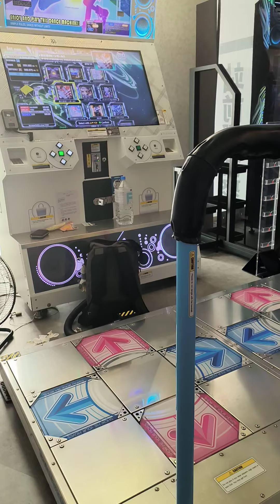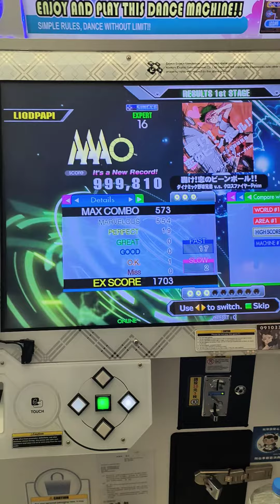【DDR 2014】Todoroke! Koi no beanball!! / ダイナミック野球兄弟 v.s. クロスファイヤーPrim [ESP] 999,810 PFC